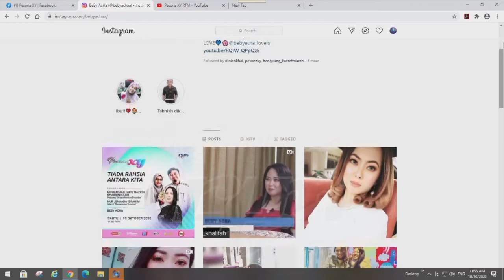Pesona XY 10 Okt - xpose bersama Beby Acha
Pesona XY merupakan sebuah program bual bicara terbitan RTM yang membincangkan isu-isu kekeluargaan, kemasyarakatan dan menampilkan artis tempatan serta pelbagai segmen menarik untuk tontonan seisi keluarga.

Bersama Zahira Radzi & Hafez Dolson
Setiap Sabtu Pukul 11.05 pagi di  Saluran Berita RTM MyFreeview 123 ,  TV1 ,  MyKlik,  RTM Mobile Apps